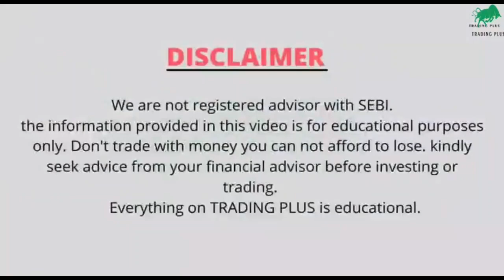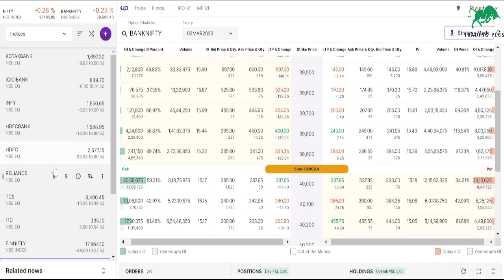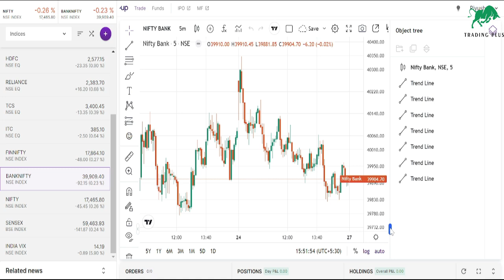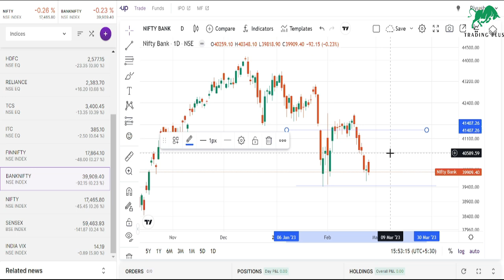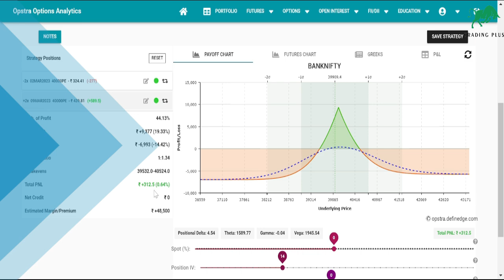CALENDAR SPREAD ADJUSTMENTS BASED ON MARKET CONDITIONS || TRADING PLUS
Short strangle
strangle management
strangle adjustments
0 loss option strategy
how to adjust strangle
zero loss option strategy
strangle live adjustments
short strangle option selling strategy adjustment
TRADING PLUS
Trading Plus
Trading